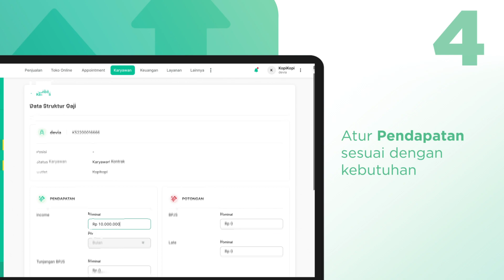Cara Mengatur Struktur Gaji Karyawan di Dashboard Baru majoo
Video berikut akan membantu Anda untuk mengatur struktur gaji karyawan melalui dashboard majoo. Berikut adalah langkah-langkahnya:
1. Login ke dashboard majoo dan pilih opsi Karyawan - Payroll - Struktur Gaji
2. Pilih karyawan yang ingin diatur struktur gajinya dengan cara klik tombol titik tiga dan pilih opsi Ubah
3. Input nominal pendapatan dan potongan sesuai dengan kebutuhan
4. Klik Simpan
5. Lakukan konfirmasi dengan klik Ya, Lanjutkan
6. Jika semua dilakukan dengan benar, Anda akan mendapatkan notifikasi berhasil di sudut kanan atas layar.

Demikian adalah langkah-langkah yang bisa Anda ikuti untuk melakukan pengaturan struktur gaji. Fitur ini akan membantu ketika Anda ingin menyesuaikan perhitungan gaji per karyawan.

Info lebih lanjut, kunjungi | hotline care 1500 460 | WhatsApp di 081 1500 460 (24 Jam)